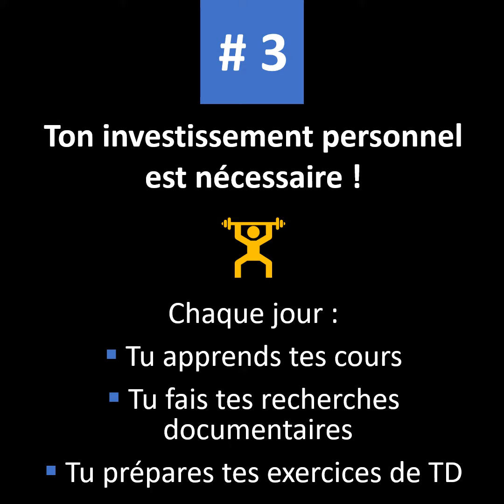FAQ des lycéens - Question 2 : La Licence de droit, c’est difficile ?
Réalisation : Faculté de droit - UGA
Images : Shutterstock